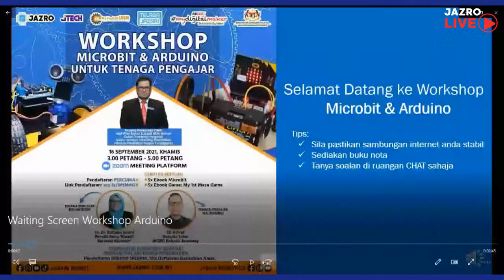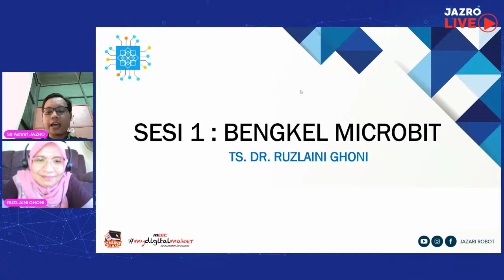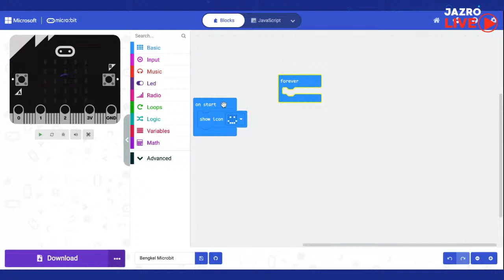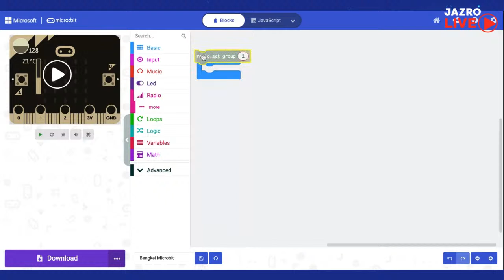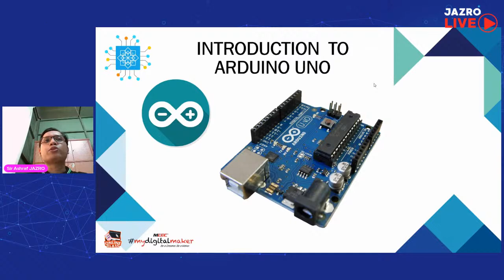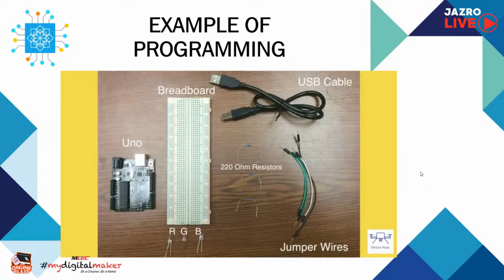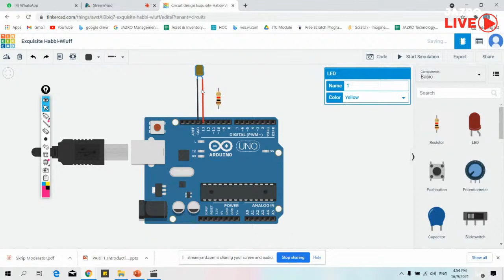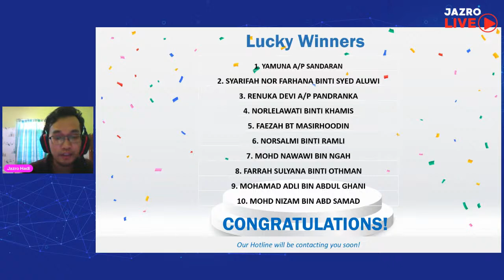WORKSHOP MICROBIT DAN ARDUINO UNTUK TENAGA PENGAJAR